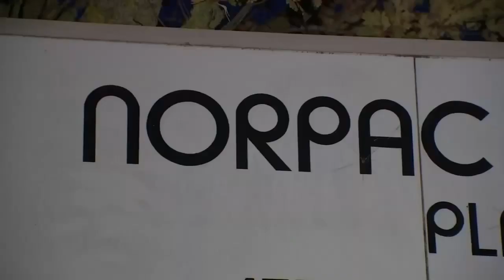NORPAC employee says dozens let go at Brooks plant